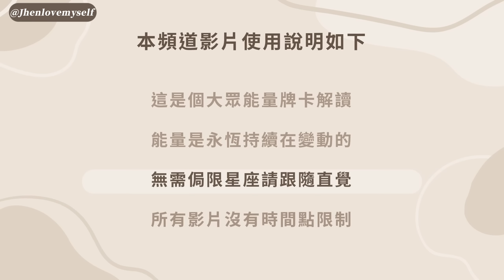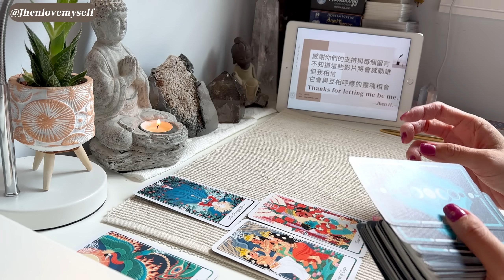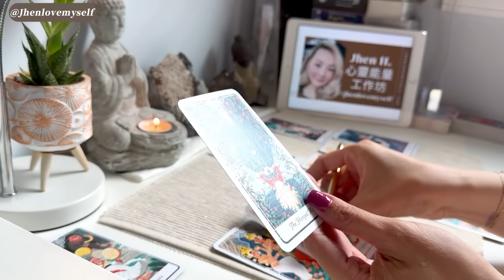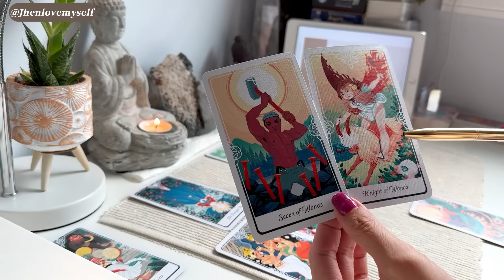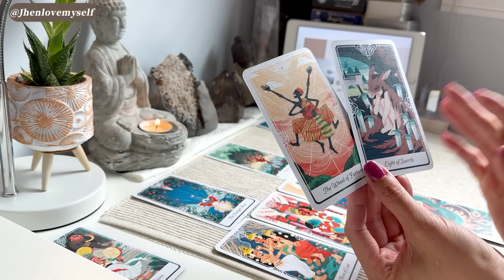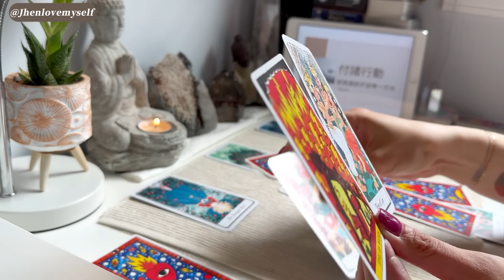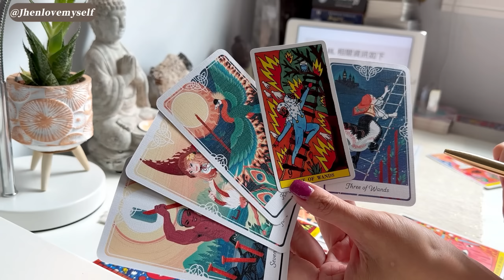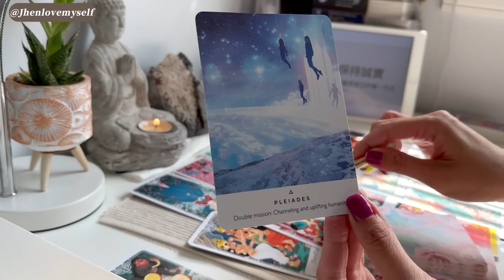巨蟹座｜專注在可行的方法跟步驟上，勇敢無懼地走向自己的夢想✨Jhen H.直覺能量運勢牌卡解讀/塔羅占卜/宇宙/天使/吸引力法則/自我成長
【影片章節】
0:00 影片須知－新朋友必看的使用須知
1:27 開場訊息－宇宙要給你的近期提醒
5:15 牌卡解讀－雙週能量運勢牌卡解讀
16:14 補充驗證－宇宙驗證牌卡補充訊息
23:31 本集結語